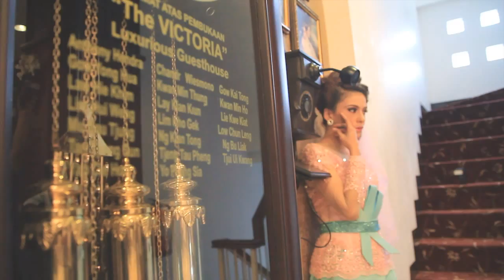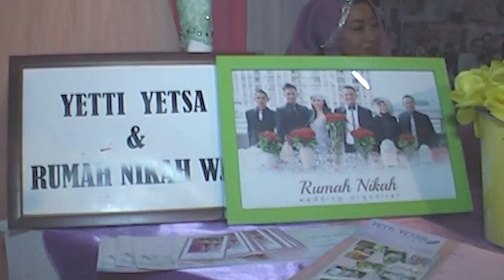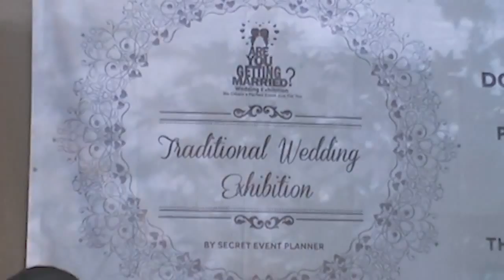[METAMORFOSA] photo sesion & fashion show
this is video about "metamorfosa" concept
photo shoot at The Victorian Luxurious Guest House & Fashion Show Live From "Are You Getting Married 2" at Mall Paris Van Java, Bandung

Gown by "Dian" Rumah Nikah
Make Up by Yetti Yetsa
Choreographer&Models by Dennis Malvino
Master Of Ceremony by Ranifa Ayu&Enda Mourty

Photographer by Deri Wibawa&Abdul
Videographer by Rezza N Perdana&Abdul
Editor by Rezza N Perdana
Produced by Real imagine more

copyright real imagine more @2014